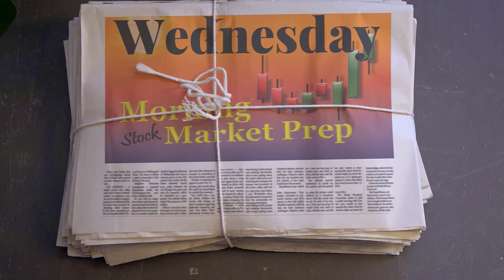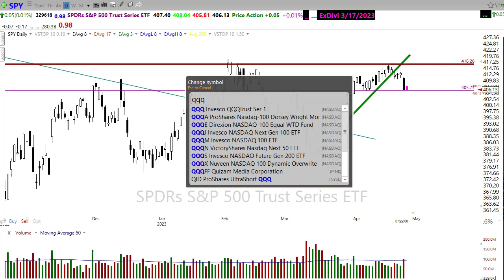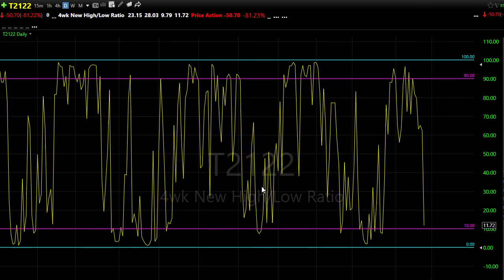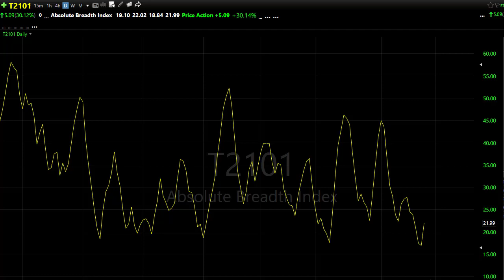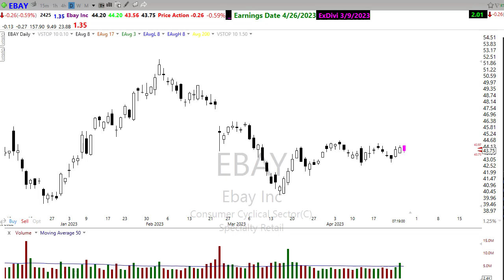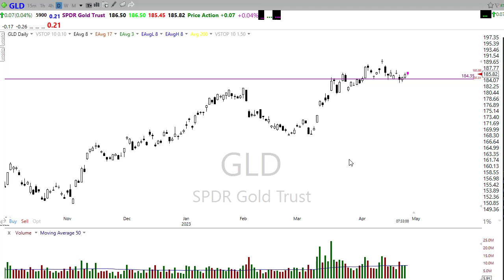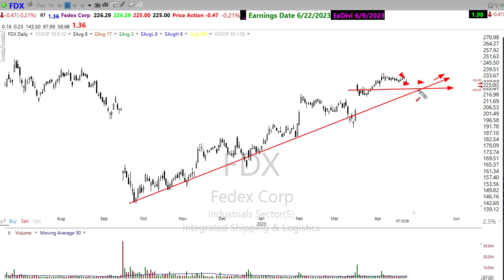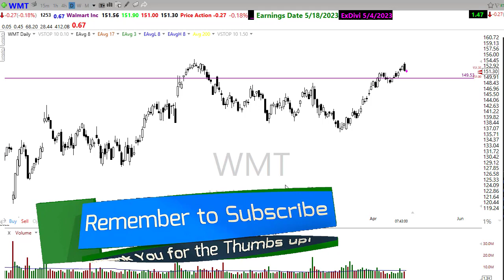Morning Market Prep | Stock & Options Trading | 4-27-23